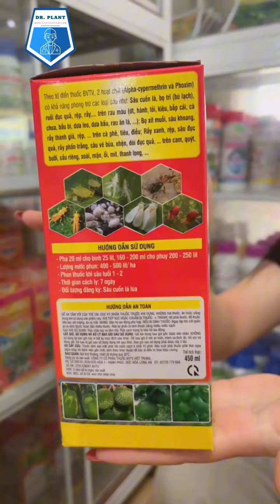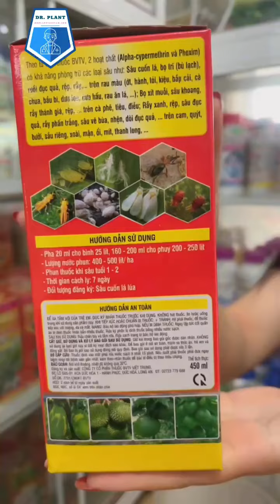KASAKIUSA 130EWĐẶC TRỊ BỌ TRĨ, NHỆN ĐỎ, SÂU TƠ...hotline:0919817033 - tatadu.vn#bọtrĩ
KASAKIUSA 130EW
ĐẶC TRỊ BỌ TRĨ, NHỆN ĐỎ, SÂU TƠ,

RUỒI ĐỤC QUẢ, RỆP SÁP, BỌ XÍT MUỖI,

RẦY XANH, RẦY PHẤN TRẮNG

KASAKIUSA 130EW

KASAKIUSA 130EW
Thành phần của KASAKIUSA 130EW

Alpha-Cypermethrin 50g/l

Phoxim 45g/l

Phụ gia đủ 1 lít

Công dụng của KASAKIUSA 130EW

KASAKIUSA 130EW ruoi vang

KASAKIUSA 130EW
Hỗn hợp 2 hoạt chất (Alpha-Cypermethrin và Phoxim) là thuốc trừ sâu có cơ chế tác động tiếp xúc, vị độc, thấm sâu mạnh, thuốc có phổ tác động rộng, hiệu lực trừ sâu nhanh và kéo dài.

Đối tượng đăng ký là sâu cuốn lá.

KASAKIUSA 130EW sau to

KASAKIUSA 130EW
Hướng dẫn sử dụng của KASAKIUSA 130EW

Pha 20ml cho bình 25 lít, 160 -200ml cho bình 200 -250 lít

Lượng nước phun: 400 -500 lít/ ha, phun thuốc khi sâu tuổi 1 -2

Pha 450ml cho 400 lít nước (xài 2 phuy 200 lít). Lượng nước 400-500 lít/ ha.